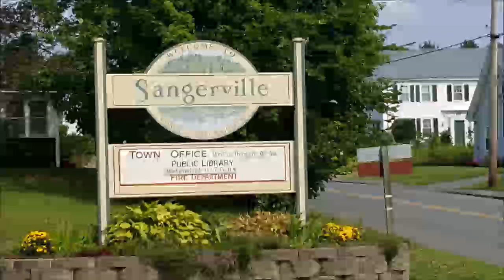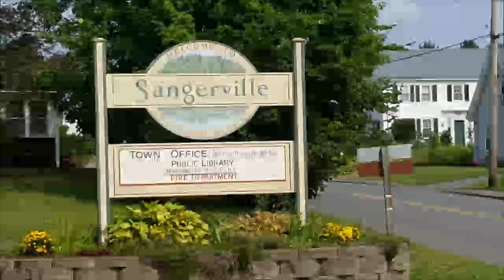Select Board Special Meeting 06 10 2022